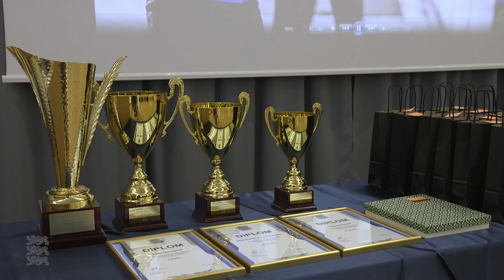Kindralmajor Martin Herem tunnustas kaitseväe parimaid sportlasi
2018. aasta parimaks kaitseväe sportlaseks valiti kapral Peeter Olesk. Parima naissportlase tiitli pälvis reamees Epp Mäe. Parima parasportlase tiitliga pärjati veebel Ergo Mets mereväest. Aktiivseima meessportlase tiitli sai nooremleitnant Indrek Paju mereväest, aktiivseima naissportlase tiitli nooremleitnant Kärt Praks mereväest ja aktiivseima meesveterani tiitli leitnant Mihkel Madalvee toetuse väejuhatusest. Kaitseväe spordimängud võitis 2018. aastal 2. jalaväebrigaad.